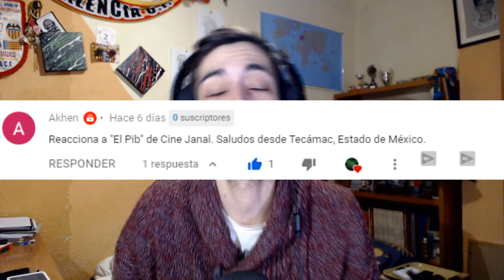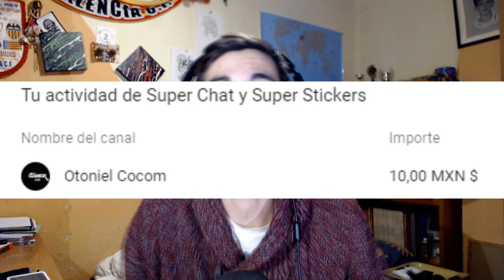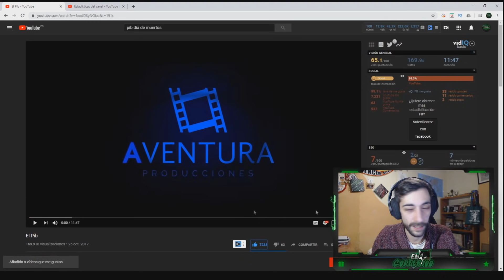MÉXICO|PIB DIA DE MUERTOS|GOLFERIOO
❤❤❤ABREMEEEEEEEEEEEEEE❤❤❤
!!Espero que os guste!
Activa la 🔔👌👌👌!

💚Un canal dedicado a los juegos de plataforma PS4 principalmente ,pero alguno de PC no faltará!
Espero que os guste y os divirtáis viendo las golfadas varias jajajaja.
Un saludo golfos y golfas!!!
Golferioo REACCIONANDO A MÉXICO!!!